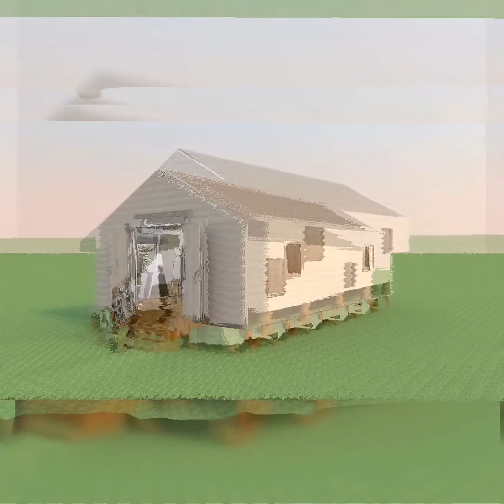Nutec Houses and Wendy Houses 0837309360